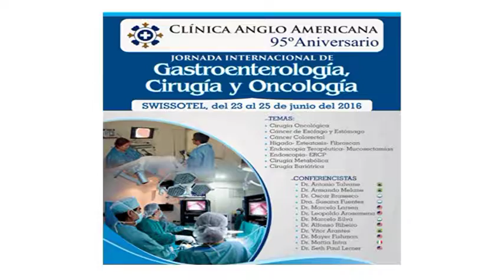Vídeo resumen Clínica Angloamericana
Vídeo resumen de la Clínica Angloamericana